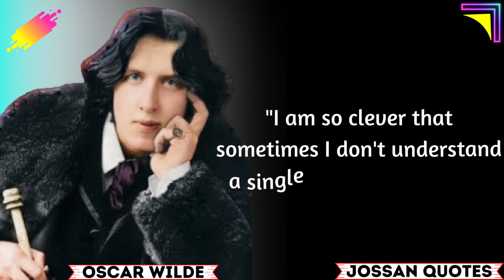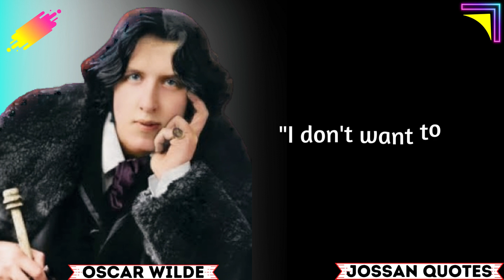Truth is Pure or Not || Oscar Wilde || Jossan Quotes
:- Oscar Wilde
:- Oscar Wilde biography
:- Oscar Wilde quotes
:- Oscar Wilde movie
:- Oscar Wilde documentary
:- Oscar Wilde audiobook
:- Oscar Wilde stories
:- Oscar Wilde poems
:- Oscar Wilde biography in hindi
:- Oscar Wilde quotes in english